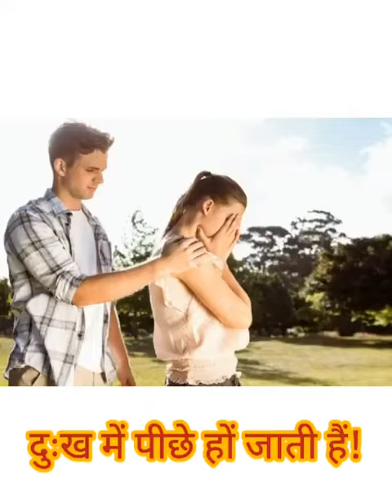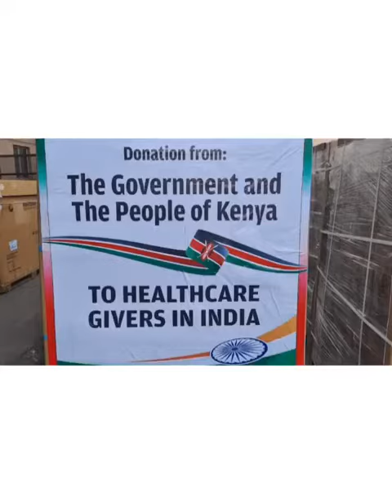kya halat ho gaya he 🤦🏻‍♀️